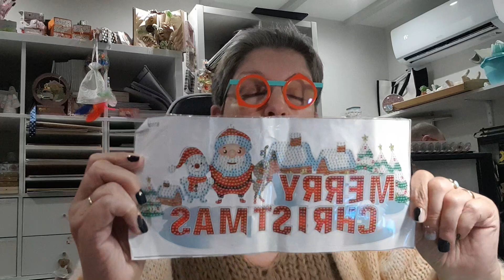j'adore !!! et alors !!!!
je vous présente des produits déco au TOP !!!
c'est magnifique

Code de réduction pour les fans Code de réduction de 5 % : Livre5OFF